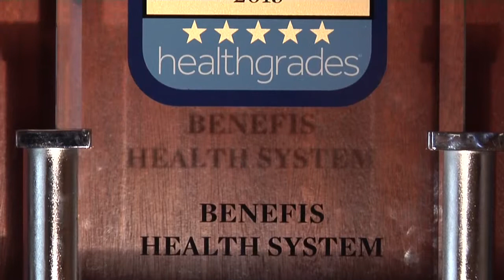Nurses Week 2013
Benefis Health System | HealthBreak Program 88
with Chief Clinical & Nursing Officer Julie R. Hickethier, RN, MAS, FACHE